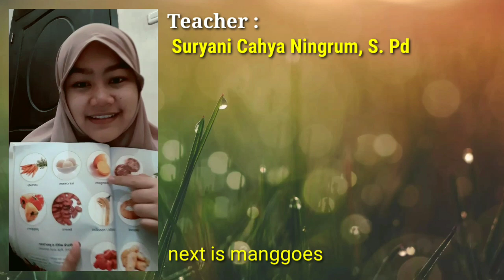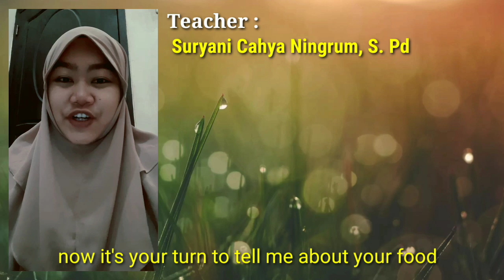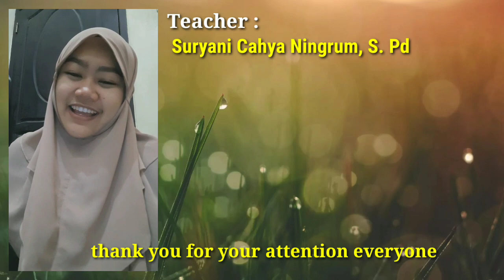Materi bahasa inggris tentang KIND OF food kelas 2